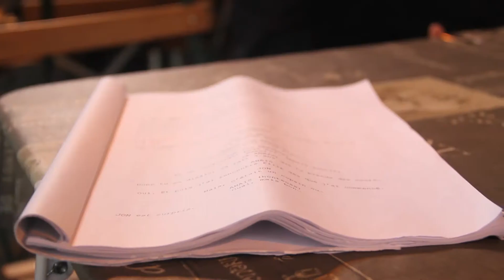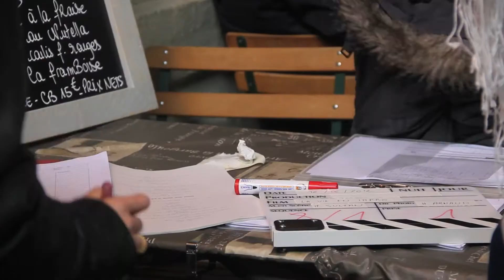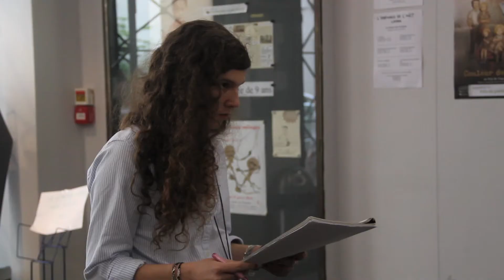la vie en impro - making of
Making of du film de Mickael Sultan avec Thibault Jarry, Shaya Lelouch, Folco Marchi et Alexandra Gentil.

réalisation: Léa Petel
images de Harry Arnaud, Mickael Sultan et Léa Petel
musiques:
La vie en impro - Léa Petel
Time square - Léa Petel
Sans titre - Yaacov et Meïr Salah